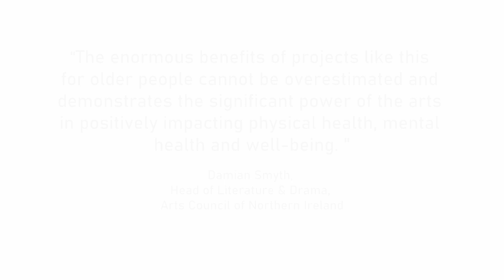Through the Glass - Reminiscence Project – Trailer 3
C21 Theatre Company have been working on "Through the Glass", a Reminiscence Project, working alongside a number of organisations across Northern Ireland collecting the stories and experiences of Older People across Northern Ireland and transforming these into a number of short films that will be released through this YouTube Channel over November and December 2020.